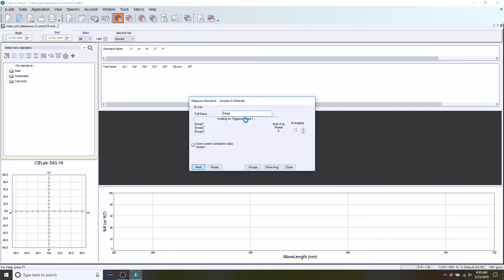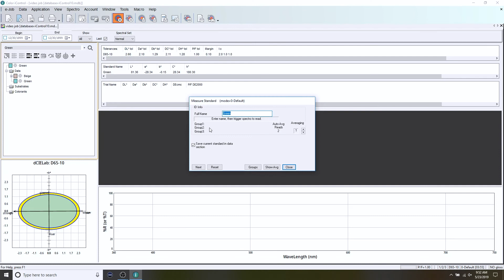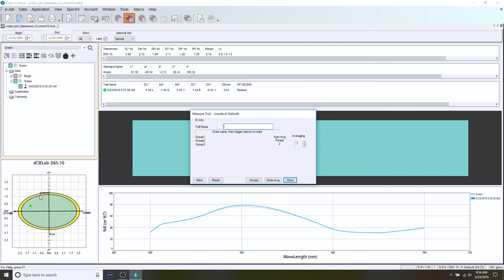Measuring Standards & Trials with your Sphere Spectrophotometer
Learn how to use your Ci6x with Color iQC to measure standards and trials.